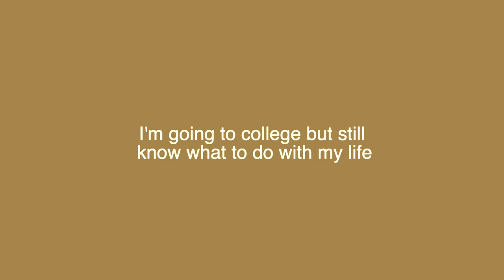I'm going to college but still don't know what to do with my life. | Maureen Whitehouse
You can watch the full-length video that this clip came from, along with hundreds more, in The Miracle Meeting Place. Where we expect miracles, so miracles happen!